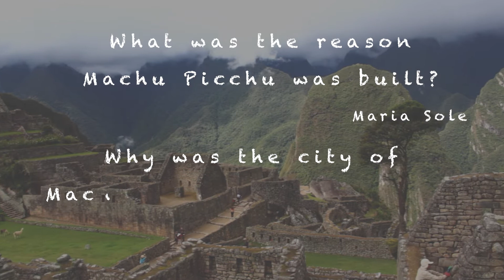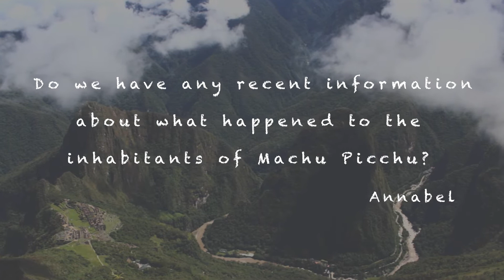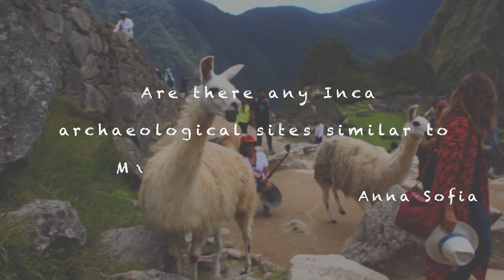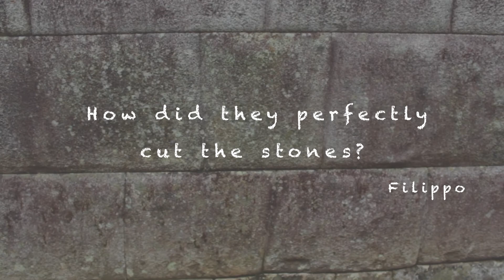Machu Picchu for Kids (Q&A with Expert Guide Fabricio)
Our Machu Picchu for kids Q&A is our response to the Covid-19 quarantine, which has forced school children all over the world to learn from home. Considering we are mainly limited to virtual experiences, we had school kids in Rome, Italy ask our #1 Cusco-based tour guide, Fabricio, questions on one of the ancient wonders of the world, Machu Picchu.

An expert on the history of the Incas, Fabricio was a professional tour guide in Machu Picchu for over 14 years. There is little he doesn't know when it comes to Inca and Peruvian history. Since schools are hosting virtual classrooms worldwide, we took this opportunity to share some of his knowledge with kids around the world.

Although you may not be able to travel to Machu Picchu this year, we hope this Q&A, paired with some beautiful footage of the famous citadel, will satisfy some of your travel needs. Take comfort in knowing that when this is all over, Fabricio and our other professional guides will be waiting to show you Machu Picchu and much more in person.